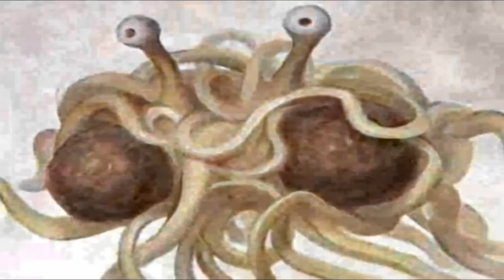Florida Freethought 2013 Conference Trailer- Humanists of Florida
Registration is now open for the Florida Freethought 2013 Conference! Our theme for this year is 'Building a Better Florida Through Diversity'. We have an eclectic line-up of speakers that will talk about diversity within the freethought community; and it is through our combined efforts that we can and will build a better Florida.

Enjoy the attached video and please share with all of your friends.